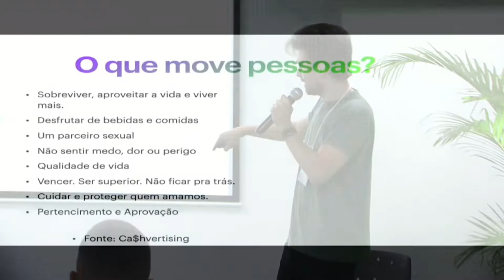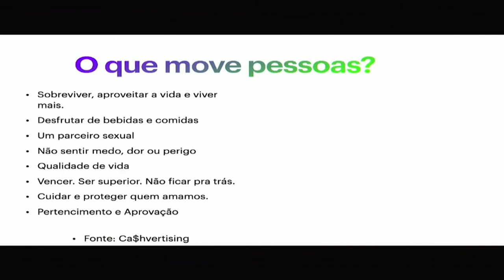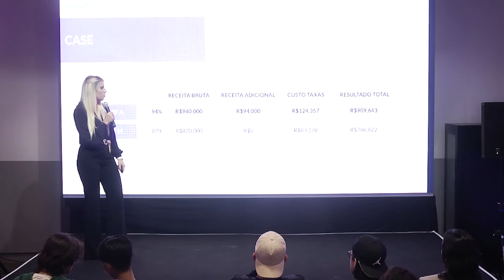A MELHOR MANEIRA DE ENCONTRAR PRODUTOS VENCEDORES | Giovani Barcelos | Cortes Família On